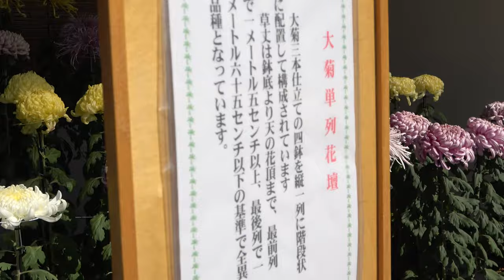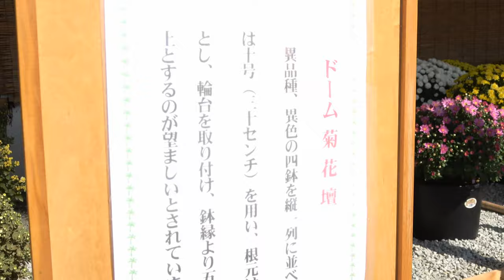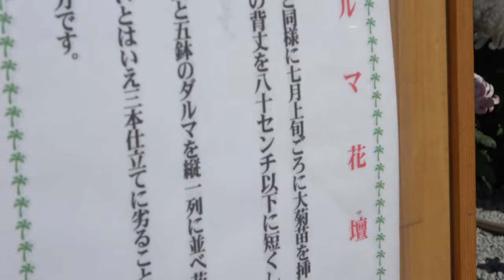⁴ᴷ 【第68回 姫路城菊花展/令和元年(2019)】11/2(土)☆姫路城三の丸広場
「ひめのみち」